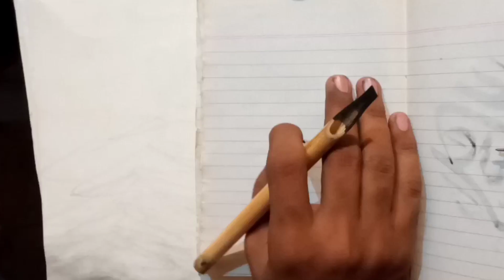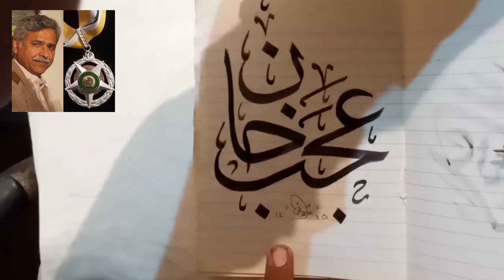tribute to ajab khan artist |calligraphy name of ajab khan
خراجِ تحسین بر جناب عجب خان صاحب کے فن اور کامیابی کی خوشی میں ۔ بخط صوفی عمردراز
ajab_khan sufi Ajab Khan Ajab Khan SUFI UMER DARAZ Sufi Arts Shahdadpur

how to write arabic calligraphy . haji mahmoid khan  calligraphy name ink on paper @Danishgah.
calligraphy_for_learner calligraphy_name
calligraphy_children
calligraphy_practice
calligraphy_art
calligraphy_with_qalam